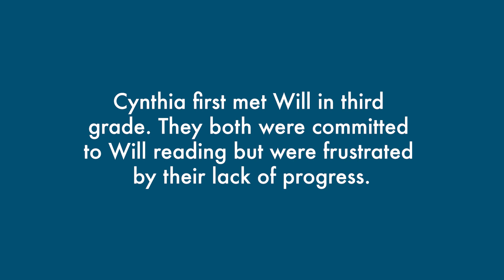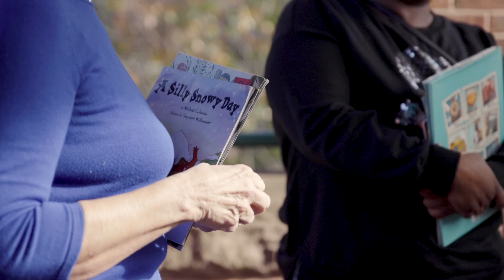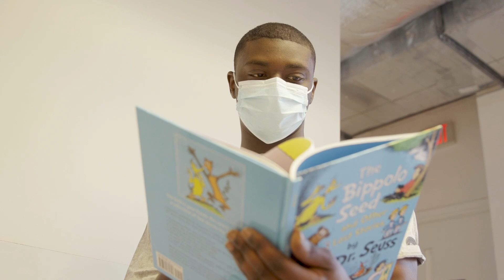ALP: Will & Cynthia